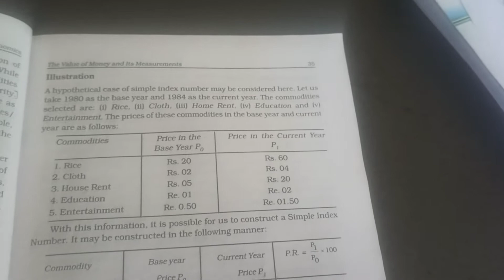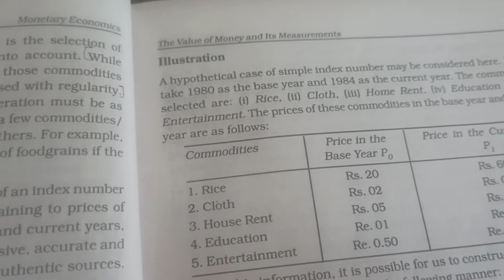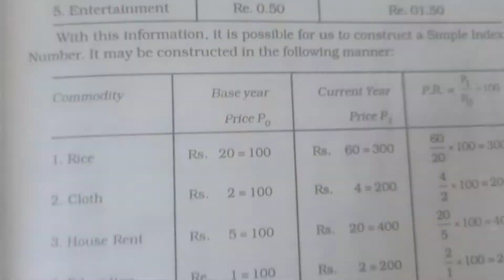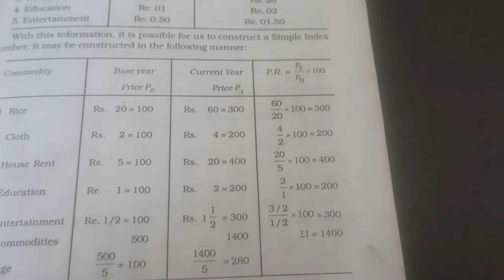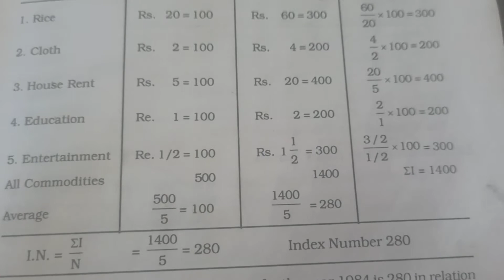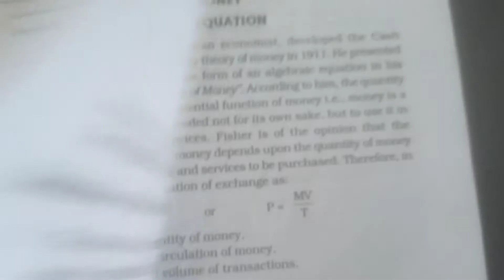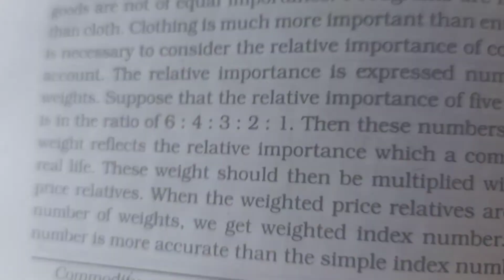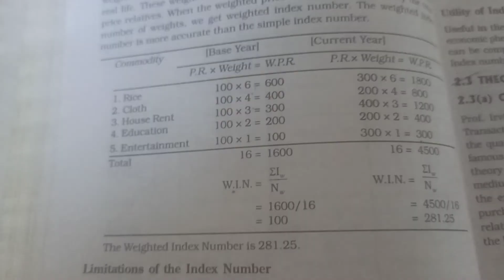Bcom 3 sem chapter2/part5 Monetary Economics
Weighted index numbers